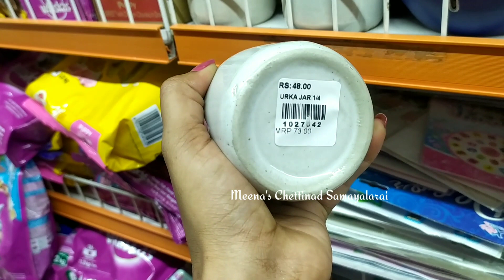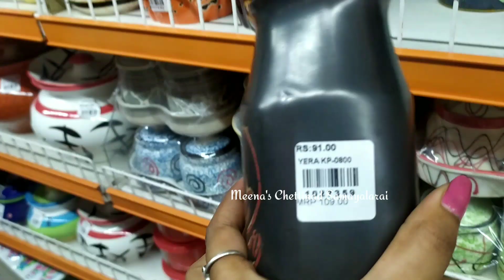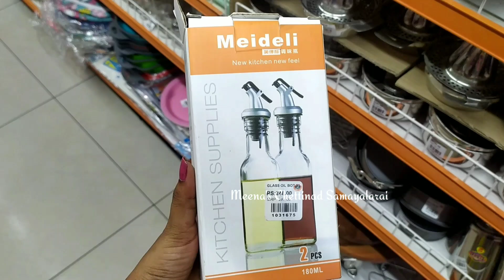Grace Super Market Ceramic pot Collections|Ceramic Bowl |Very low price & Lot's of collections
Grace Super Market Ceramic pot Collections|Ceramic pot||Ceramic Bowl ||Melamine Plate || Very low price &Lot's of collections